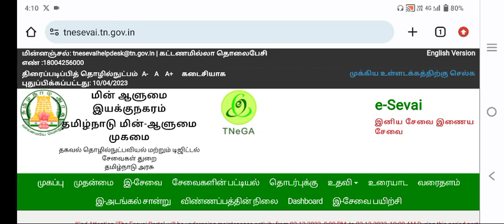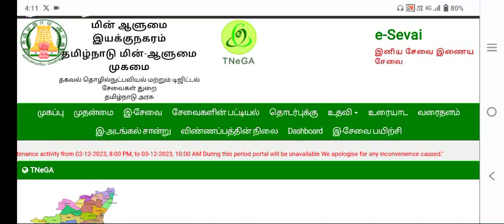e sevai not working | esevai latest news today | tnega new service | tnega esevai training tamil